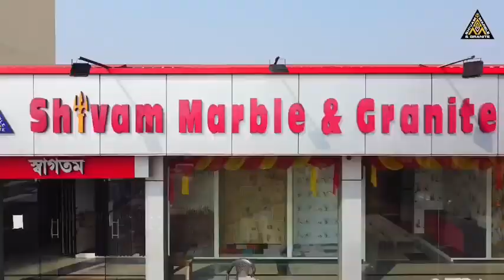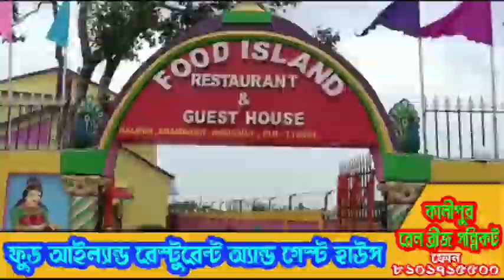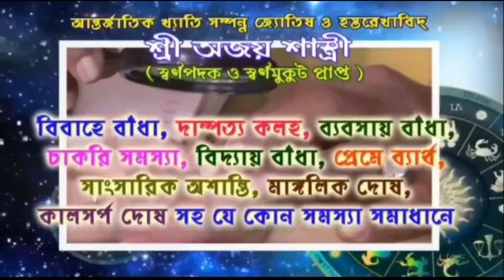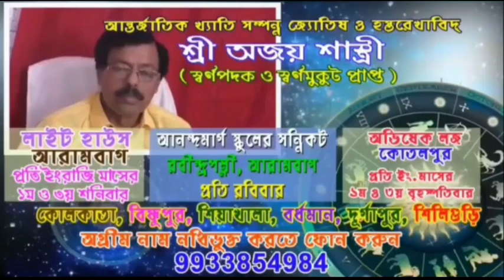আরামবাগ সাংগঠনিক জেলা বিজেপির উদ্যোগে দৌলতপুরে বসে আঁকো প্রতিযোগিতা অনুষ্ঠিত হলো